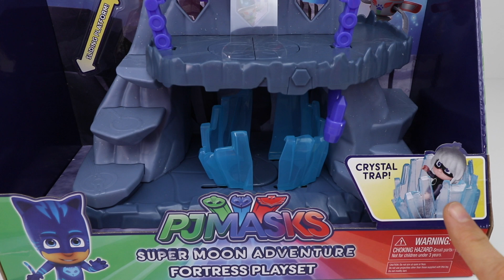Juguetes de PJ Masks🦎 | 🏰 Fortaleza Lunar 🌕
Más juguetes de PJ Masks! Hoy veremos este juguete de héroes en pijamas de aventuras en la luna!!

En este canal veréis videos de muñecas lol, juegos de mesa, pj masks, patrulla canina, bebes llorones, shimmer  & shine, y niños contra niñas.